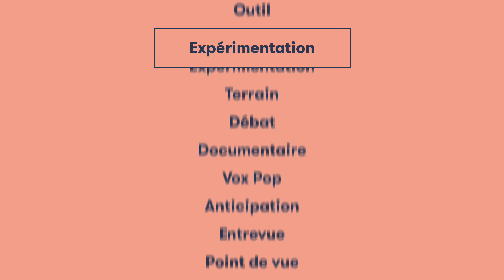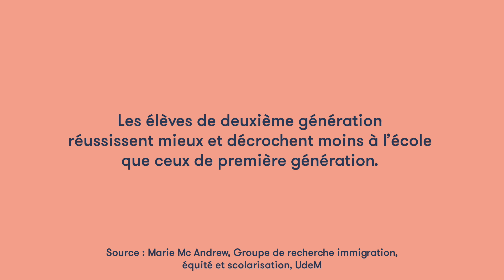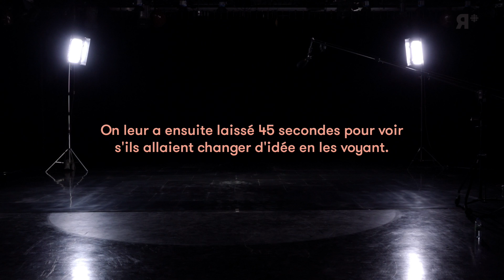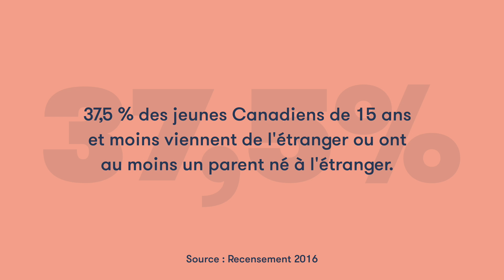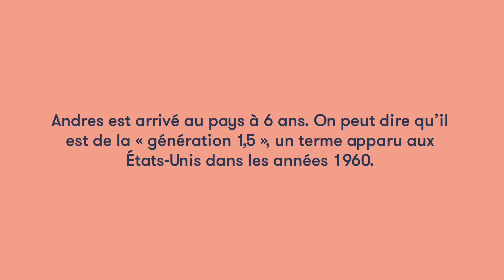D'ici ou d'ailleurs? | 2e génération | Rad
On a demandé à trois personnes de déterminer si six inconnus viennent d'ici ou d'ailleurs.

Une expérimentation du dossier [Deuxième génération].

La question de départ : « Les Canadiens de deuxième génération, plus intégrés ou pas? »

Une vidéo de Isabelle St-Pierre Roy, Florence Pelletier, Sébastien Gaudet et Sarah Babineau.